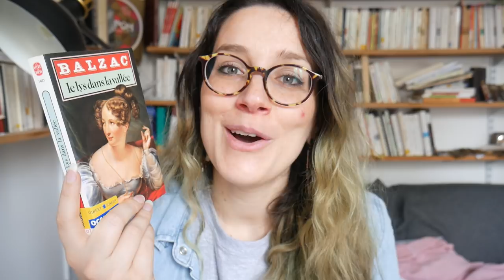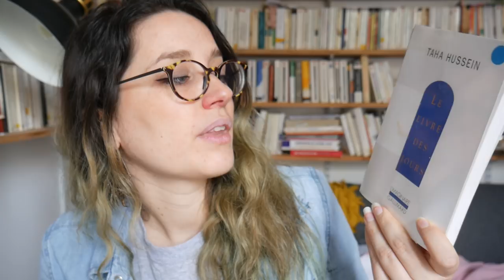Recent reads ; egyptian literature, finally reading Balzac ...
it means a lot and makes a big difference!